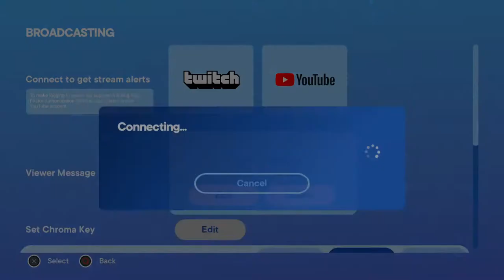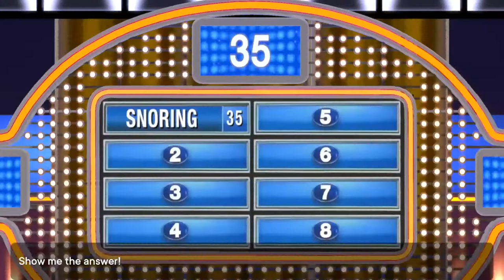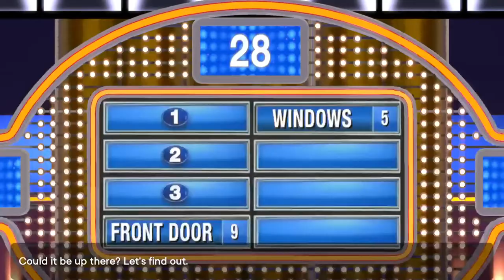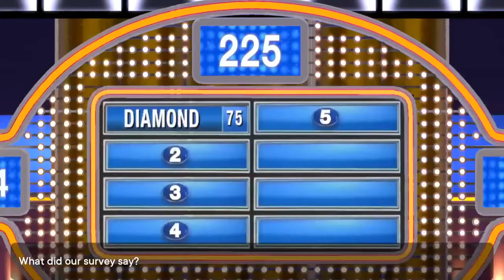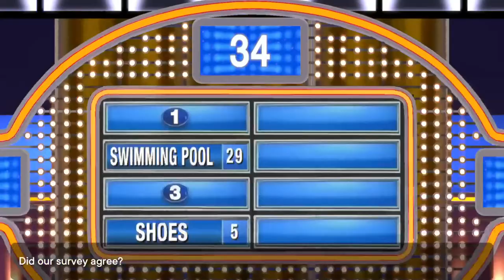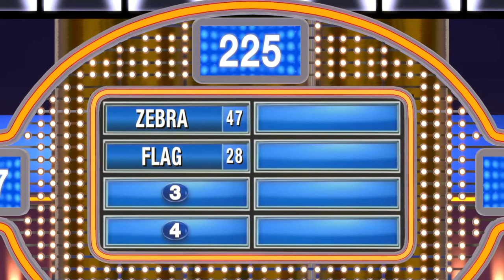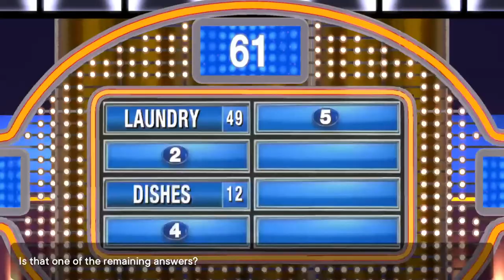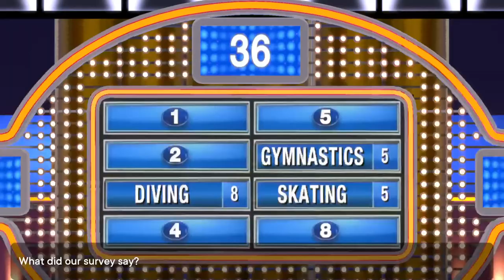100 Mexicanos dijieron pero en ingles uwu